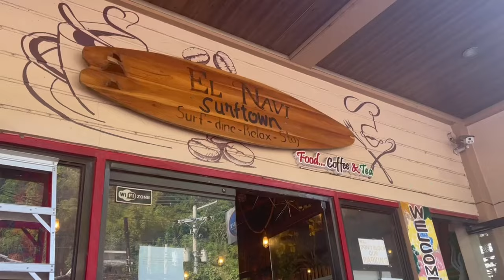ELYU VLOG 2022: Must try restaurants, cafes, bars | Tin Padre